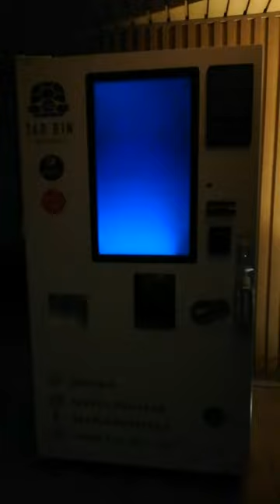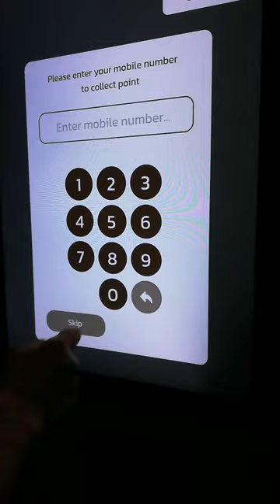Robotic Barista Tao Bin drink vending machine with 80 drinks in Bangkok Thailand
Tao Bin or 'flying turtle' is now trending all over Thailand! You can find this vending machine in crowded areas or popular department stores throughout Bangkok and some other provinces.
It offers hot and cold beverages with 80 choices of drinks such as hot chocolate, green tea, coffee, and milkshake.